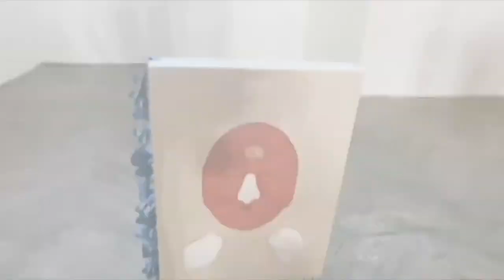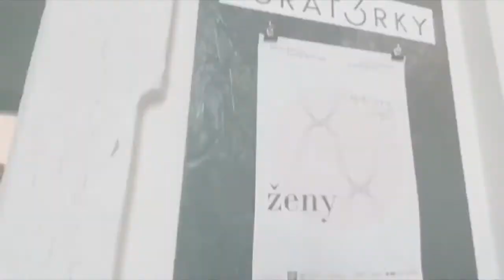ŽENY I Vernisáž výstavy I 3Kurátorky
ŽENY I Lenka Chánová, Jana Svobodová, Tereza Štětinová, Anna Wyrwová
21. 8. – 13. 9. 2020 I Galerie 3Kurátorek - Invalidovna

Kolektivní výstava ŽENY prezentuje unikátnost i podstatnost ženské pospolitosti a soudržnosti, jež se staly klíčovými pojítky mezi vybranými autorkami i 3Kurátorkami.

Spolupráce mezi ženami je v českém a umělecko-historickém prostředím stále spojována s čímsi marginálním. Je synonymem nedůvěřivosti, nestability možná i pochybnosti. Účelem výstavy není představit autorky, které se ve své tvorbě zaměřují primárně na feministická témata či direktivně pracují s náměty ženství, i když bezpochyby se výstava dotýká problematiky genderu, jelikož u většiny autorek se gender promítá do jejich práce jako téma či východisko. Výstavnímu konceptu jde zejména o deskripci jejich individuálních osobností, které získávají na síle právě v momentu vzájemné feminní diskuze, spolupráce i konfrontace jejich artefaktů přímo ve výstavě. Výstava se taktéž dotýká diskutabilního pojmu “ženské umění”.

V rámci výstavního konceptu jsou představeny autorky dvou generací. Mladší zastupují Anna Wyrwová (*1997) a Jana Svobodová (*1995), starší prezentují Tereza Štětinová (*1987) a Lenka Chánová (*1985). Vystavující umělkyně se neostýchají prezentovat svou křehkost a nejniternější pocity, které bezpochyby zapadají do ženských elementů. Proto autorky svými artefakty zprostředkovávají různé perspektivy ženské spolupráce, ovšem vždy je patrná jejich odlišná a originální myšlenková cesta pramenící z jedinečných životních stanovisek i příběhů. Umělecké výrazy jednotlivých autorek se zásadně liší výtvarnými médii i přístupy, ale mají navzájem i se 3Kurátorkami společný poetický projev, přítomného ženského ducha, cílevědomost, píli, cit pro detail a zejména uvědomělost síly v ženské kooperaci.

Během vernisáže výstavy a doprovodných programů výstavu doplní videoprojekce umělecké skupiny [man].

Kurátorky: Kristýna Hájková, Alžběta Horáčková, Diana Kněžínková
Grafické zpracování: Trang Erika Nguyen Thu

Výstava vznikla za laskavé podpory Státního fondu pro kulturu, Ministerstva kultury České republiky, Fakulty umění a designu Univerzity Jana Evangelisty Purkyně v Ústí nad Labem a Iniciativy pro Invalidovnu a pod záštitou Studia Alta.

Skrze platební platformu Trisbee můžete přispívat na realizaci výstav a činnost Galerie 3Kurátorek. Stačí načíst QR kód mobilním telefonem. Trisbee následně Váš příspěvek zdvojnásobí.